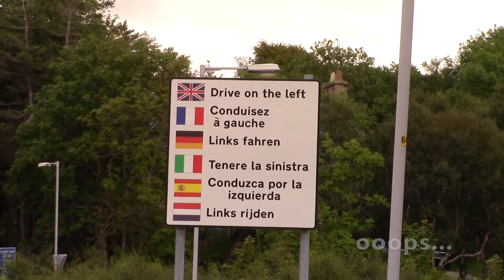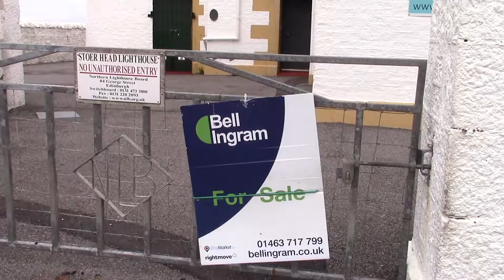Coastal Road Trip, Ullapool to Durness #22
Coastal Road Trip, Britain, Day 22, Ullapool to Durness, Highlights.  for more info.